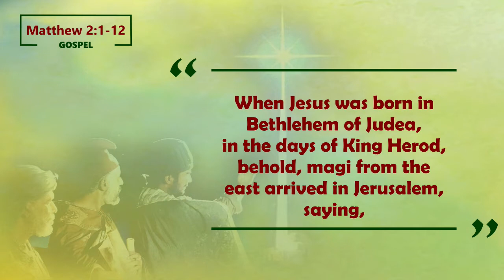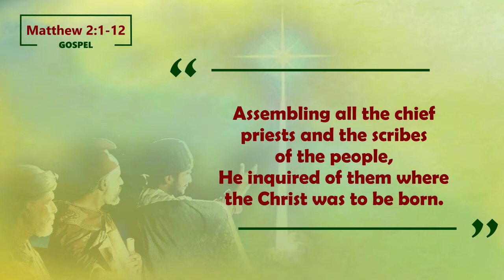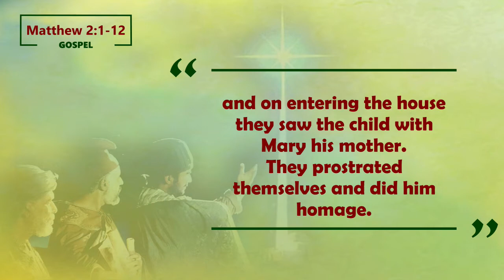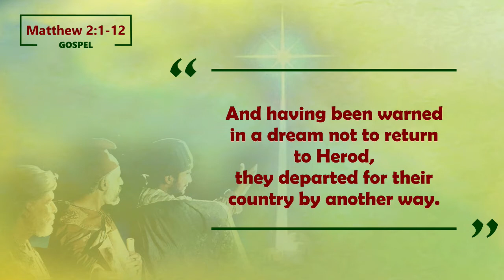Epiphany Sunday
Let us learn from the Magi to continue searching even in the dark and trust the significant nudges within us - God's presence within us.